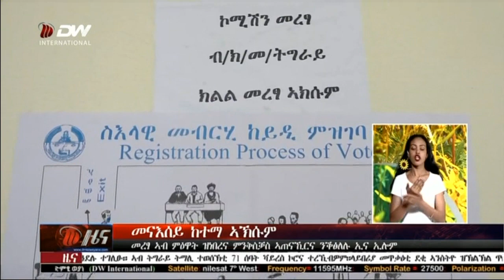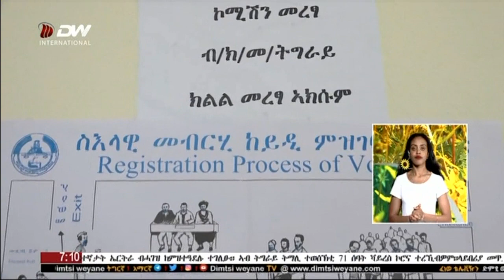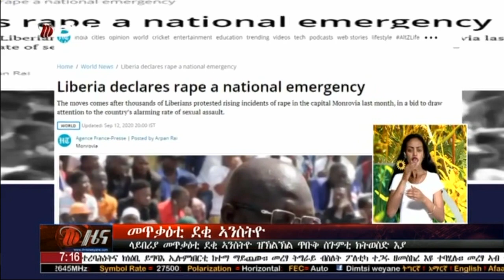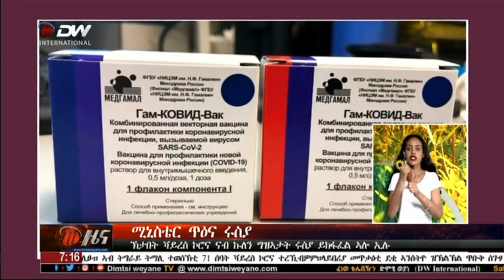DW International ትግርኛ ዜና ሰዓት 07:00፣ መስከረም 03/2013 ዓ/ም